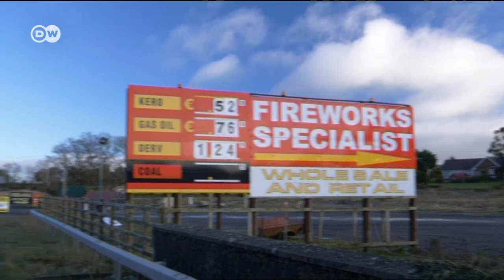Brexit. Irlandzcy przemytnicy zacierają ręce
Problem przemytu to w Irlandii właściwie przeszłość. Ale  po brexicie może on powrócić - różnice cenowe między Republiką Irlandii i Wielką Brytanią będą nieuniknione. Może to zaktywizować przestępcze bandy i doprowadzić do przemytu na dużą skalę.